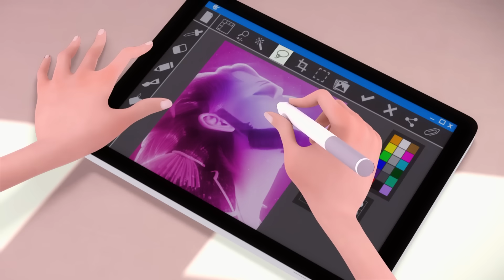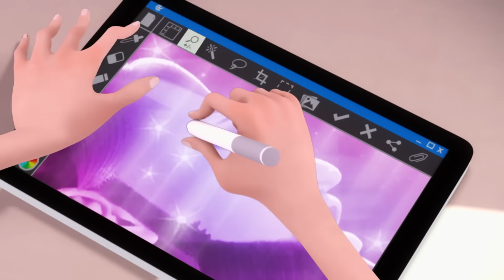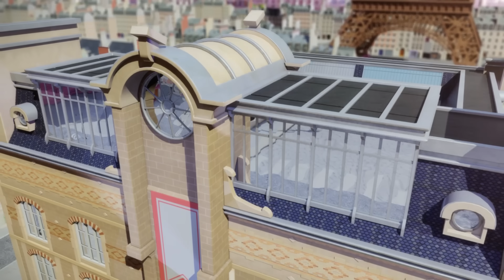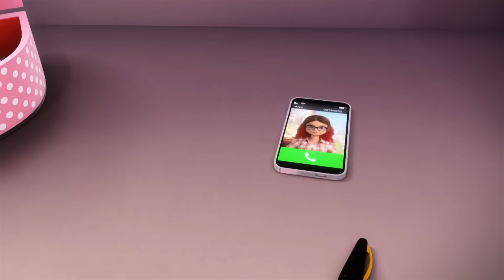बेस्ट मोमेंट - MARINETTE 🐞 | सीज़न 1 🔝 | MIRACULOUS - Ladybug & Cat Noir - हिन्दी